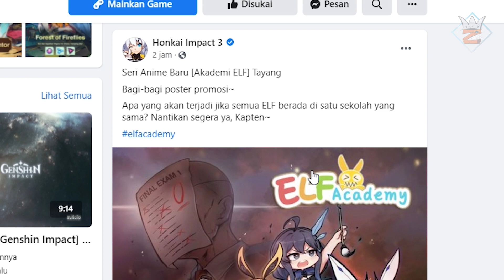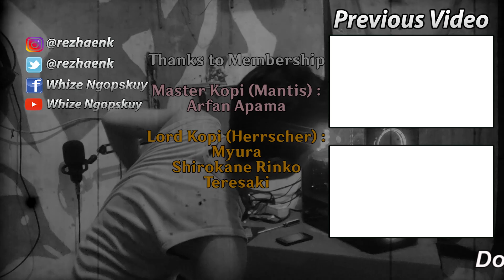Seriusan! Mihoyo akan bikin ANIME lagi!!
Gils setelah cooking with valkyrie sekarang elf..
kapan arc second eruptionnya? T_T